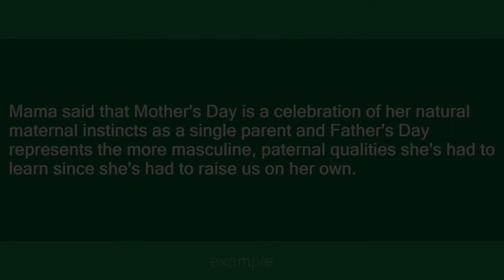Father's Day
Slang flashcards: